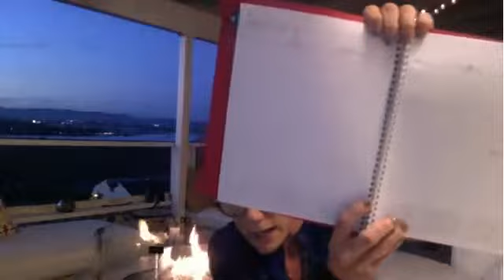Ronda Live November 14th 2017